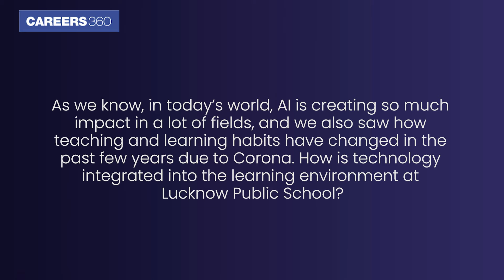Know all about Lucknow Public Schools and Colleges: Interview with Mr Harshit Singh (Director)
Know all about Lucknow Public Schools and Colleges - Careers360 brings you all an exclusive interview with Harshit Singh, Director, Lucknow Public Schools and Colleges. Mr. Singh discussed LPS since its inception, what sets LPS apart from other educational institutions, courses offered, facilities, and more.

The first LPS was established in 1983 and slowly grew into a chain of schools and colleges in Uttar Pradesh and New Delhi with the motto, Excellence for All and Excellence from All. The latest pedagogical methods are used to explain concepts to students in digital classrooms at LPSC. Check the full video to learn all about Lucknow Public Schools and Colleges.